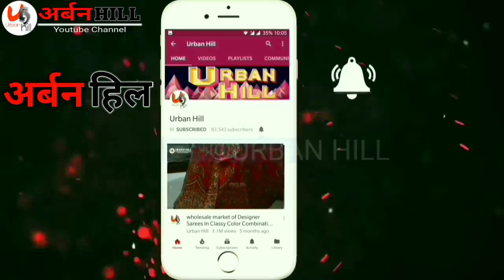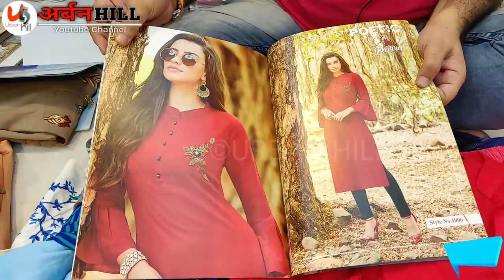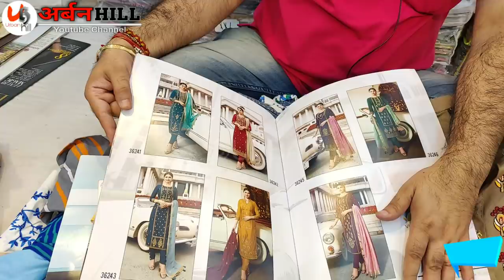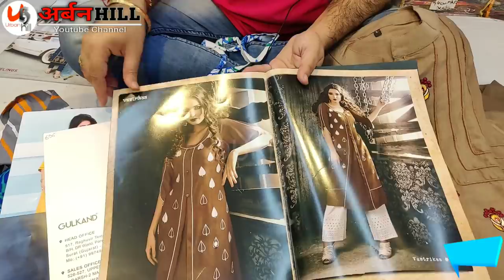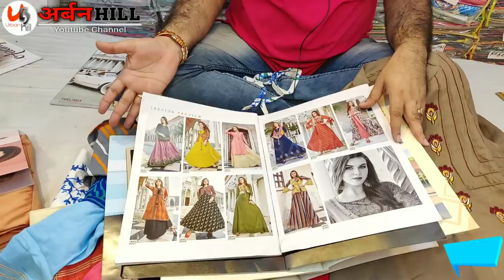मनपसंद कुर्ती और गाउन खरीदे घर से,crop top,gown,kurti,designer collection,urbanhill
BAJRANG Fab

G-1, Ground Floor, Ratan Market,
Ring Road, SURAT-395 002.

फैंसी और सस्ती

फैंसी ड्रेस

इस से फेन्सी और सस्ती कोई नहीं दे सकता

Lowpricesuitmarketindelhi:wholesaleplazosuit

बहुत ही कम दाम में

फैंसी

में 3 हजार वाला 4 रु में फैंसी प्लाजो

गरारेh\u0026m, H\u0026M plus

प्लीज

#...latest sharara

Latestfancyblueshararadressesh\u0026m

म फैंसी ड्रेस

इससे फैंसी और सस्ती कोई नहीं दे सकता

सस्ती कोई नहीं दे सकता

ड्रेस,

प्लाजो,

दार, अम्ब्रेला
h\u0026m,. h\\u0026m plus
wholesale marketH\u0026M plus, wholesale market of ladies suit
in Surat, ladies kurti, fancy ladies suit, cotton ladies
suit, fancy suit wholesale market, designer ladies
suit wholesale market, wholesale market of Chandni
chowk Delhi, suit in Chandni chowk, kurti wholesale
market in Delhi, low price suit in Delhi, low price suit
PARTY WEAR PALAZZO IN CHANDNI CHOWK, CHEAPEST PALAZZO SUITS
MARKET IN KATRA NEEL, LATEST PALAZOS SUITS IN
CHANDNI CHOWK,ladies suit, fancy suit at cheap
price, chandni chowk, wholesale market, designer
ladies suit, cloth market, surat textile market, buy
online, ladies suit business,wholesale suit market
in delhi, suit market in delhi, ladies suit wholesale
market in delhi, ladies suit market in delhi